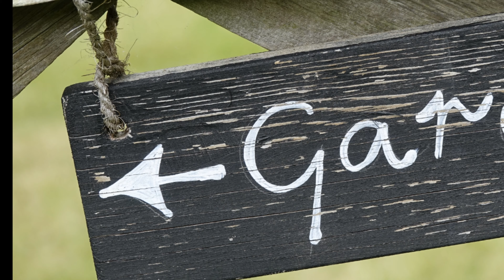England, King John`s Lodge, 25. Mai 2023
Und weiter geht es mit England und seinen sehenwerten Gegenden, heute King John`s Lodge, vom 25. Mai 2023.